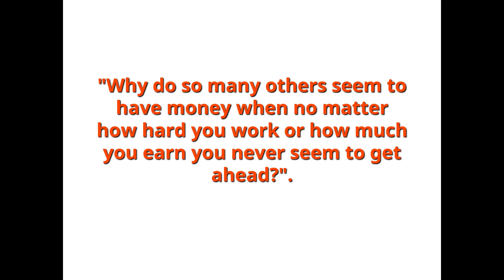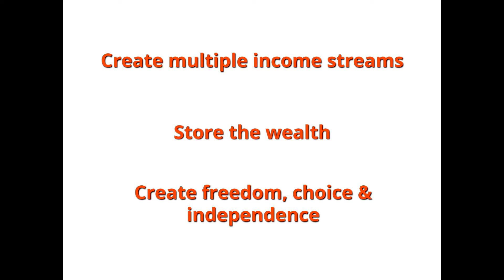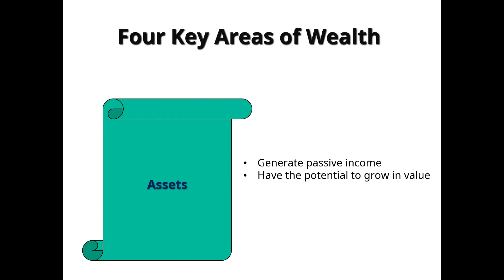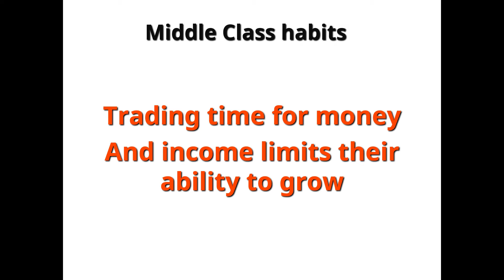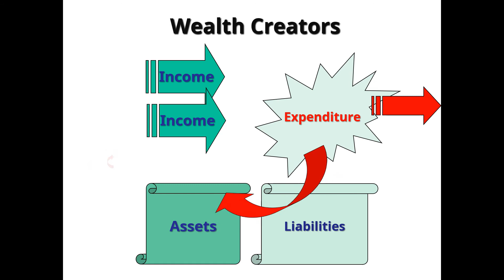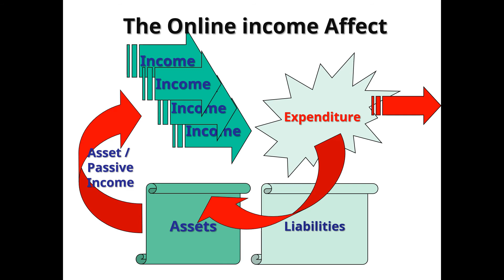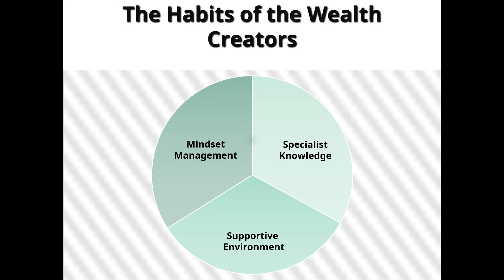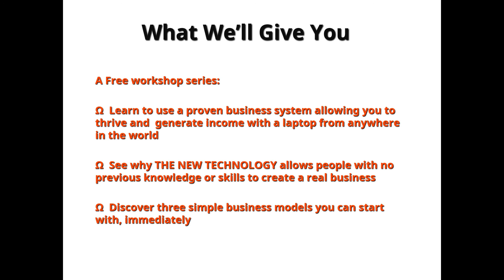The Wealth Concept | The Quality of Your Life Can Reflect the Quality of Your Habits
The Wealth Concept

"Why do so many others seem to have money when no matter how hard you work or
how much you earn you never seem to get ahead?"

If you've asked that question more than once then you're not alone and it's not your fault but you might be surprised to know that many people with incomes bigger than yours
are also asking that very same question.

and the simple reality is that you can do something about it.

If you want to learn how the habits of the wealthy can be used by ordinary people to get extraordinary results by creating your own passive income and then use it to store that wealth in a way that continues to build giving you a freedom choice and independence
that you've never had before then start by .

This video is part of a series of videos documenting the journey of Internet Entrepreneurs - The ups and the downs.

We're on a mission always keeping in mind that there is an army of people out there waiting to be woken so they can rise up and be the online marketing force that they will be. It’s a pleasure to be helping this mass of people free up their lives in some way gaining a new sense of purpose and taking back control of their destiny.

We Believe in a Place Where Everyone Has a Value and Deserves a Sense of Purpose; Learning to harness the habits of the wealth creators and the power of the internet so that you can take back control and regain a sense of independence.

Keith_Forbes.com is owned by Deep Impact Solutions Ltd
Registered in England Number 4357349

Ref: Wealth Creators WS V1 0